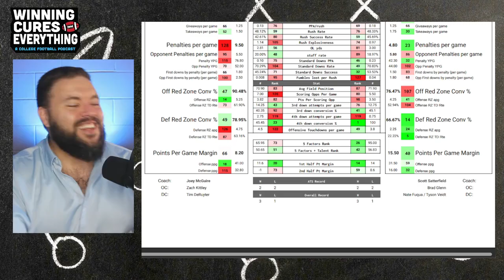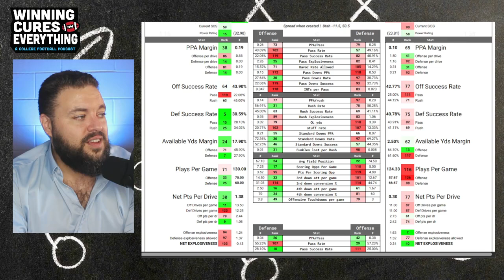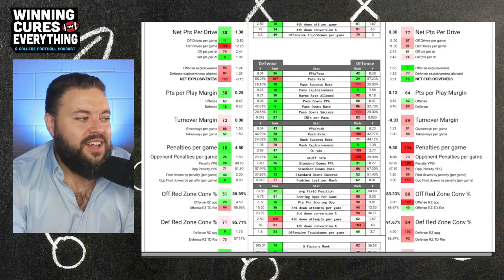Utah vs Arizona Picks & Prediction Against the Spread 2024 College Football Analysis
Utah vs Arizona Picks Against the Spread 2024 Predictions

Gary gives a quick preview, analysis, score prediction based on advanced stats and data & his pick (lean) against the spread (ATS) for the 2024 College Football Week 5 matchup featuring Arizona vs Utah!